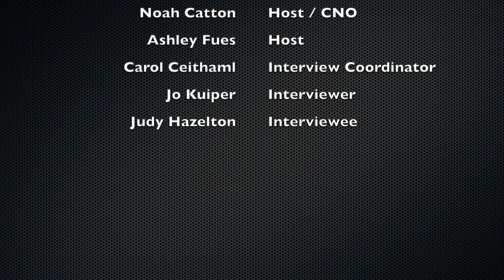Monday Morning Show S1 E31 - Judy Hazelton